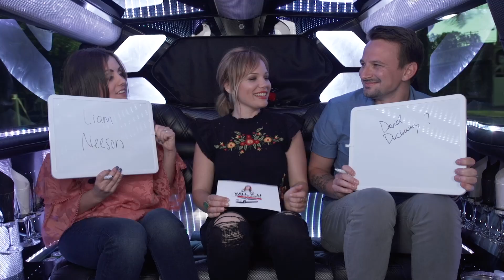🌹Carly & Evan, Will You Accept This Ride? | The Bachelor Insider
Bachelor in Paradise newlyweds Evan Bass and Carly Waddell join Lisa Schwartz to recap the latest episode: What's up with Wells and Danielle? Will Raven find love? Plus, advice for Bachelor Nation hopefuls on how to get what Carly and Evan have.

"Will You Accept This Ride?" is a weekly recap show hosted by actress and YouTube personality Lisa Schwartz (@lisbug). From the back seat of the limo, the self-proclaimed “Biggest ‘Bachelorette’ Fan Ever” and the guests she picks up along the way break down each episode for BachelorNation. Join Lisa in the limo on Monday and Tuesday nights after “Bachelor in Paradise” for laughs, exclusive clips, shocking revelations, and a touch of shade-throwing. You never know who she’s gonna roll up on next …

The Bachelor Insider
The official unofficial channel of BachelorNation. We’re launching original digital series and opening video vaults to pull out the gems and relive our favorite moments from all of the previous seasons of The Bachelor, The Bachelorette, Bachelor in Paradise, and Bachelor Pad.

Catch up on all the episodes!

Will You Accept This Ride? - Episode 1 featuring Rachel Lindsay
Will You Accept This Ride? - Episode 2 featuring Lucas and Adam
Will You Accept This Ride? - Episode 3 featuring Evan Paley and DeMario's Ex-girlfriend, Lexi
Will You Accept This Ride?  - Episode 4 featuring Traci Stumpf and Ashley I.
Will You Accept This Ride? - Episode 5 featuring Fahylando Jackson (@TalkgaywithFaye) and Brandon Johnson from Jojo Fletcher's season of The Bachelorette
Will You Accept This Ride? - Episode 6 featuring Eric Bigger and Lauren Iaconetti (sister to The Bachelorette’s Ashley I.)
Will You Accept This Ride? - Episode 7 featuring Chris ‘Cupcake’ Strandburg and Christian Bishop of ‘The Bachelorette'
Will You Accept This Ride? - Episode 8 featuring Lisa’s Mom, Grant Kemp (The Bachelorette, Jojo Fletcher), Becky (The Bachelor, Nick Viall)
Will You Accept This Ride? - Episode 9 featuring The Bachelorette Rachel Lindsay and Season 13 Fan Favorite Dean Unglert